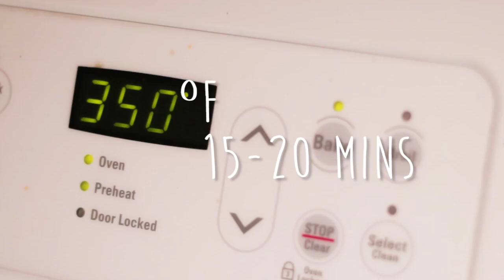Oven Baked Mini Omelettes Recipe || Amazing Egg Muffins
I love eggs.  From what I've heard, eggs and oranges make up the perfect diet.  While this oven baked omelette recipe does not have any oranges involved, it does pack a protein punch.  Throw in some kielbasa, onions, zucchini, and garlic and you have yourself a healthy start to the day.

Ingredients:
10 eggs
1/2 kielbasa chopped
2 green onions
1 chopped zucchini
1/4 cup of milk
1 teaspoon garlic
Sun dried tomatoes
A dash of pepper and seasoned salt
Top with fresh parsley, Cheddar cheese, and paprika.

Bake for 15-20 minutes at 350 degrees Fahrenheit.

Note:  Tip the omelettes when cooling so that the bottoms don't become soggy

Artist:  Sebastian Forslund

Tags